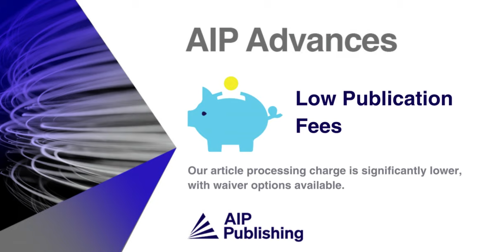5 Reasons to Publish in AIP Advances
Fast publication times, maximum exposure through open access, inclusive scope - there are many reasons to choose AIP Advances as the home for your research.